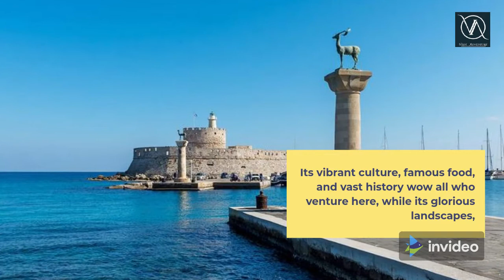Turkey, A Country with A Lot of beautiful and Attractive Scenes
Packed to the brim with ancient monuments leftover from a parade of empires, and endowed with showcase scenery that never fails to impress, Turkey is a dazzling destination that straddles Asia and Europe.

Its vibrant culture, famous food, and vast history wow all who venture here, while its glorious landscapes, from the sun-soaked Mediterranean to the mighty mountains and arid steppe, are tourist attractions in themselves.

Whether you want to lap up the Byzantine and Ottoman glories of Istanbul on a city break, laze on the beach, delve into history wandering through ruins such as Ephesus, or see some of the world's most surreal panoramas in Pamukkale and Cappadocia, this country offers visitors a wide range of things to do.